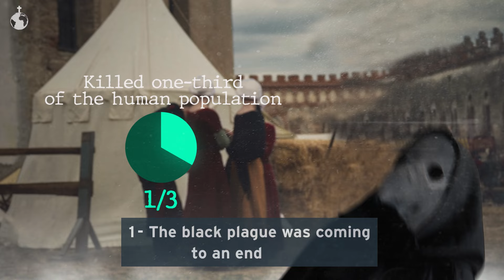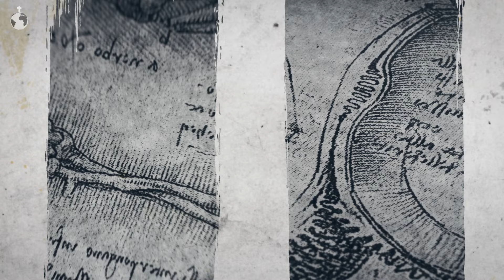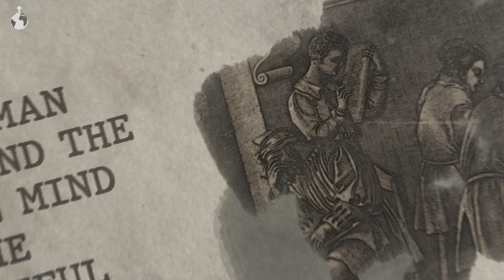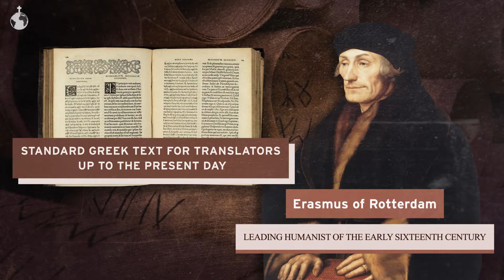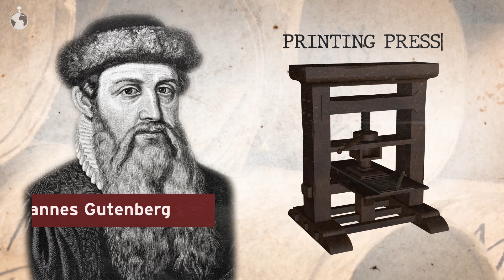Renaissance Humanism - The Origin & History | Church History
What is renaissance humanism? How did humanism affect religion in the Middle Ages? In this video, we'll provide a thorough explanation on how renaissance humanism came to be and how it affected religious thought during the Middle Ages.

Excerpt:
Toward the end of the Middle Ages, Europe experienced a general revival of the interest in human beings, art, and literature. This revival was afterwards referred to as the Renaissance. The word Renaissance is French for “rebirth.” It was called this for two important reasons. First, the Black Plague, which swept through Europe and killed one-third of the human population, was coming to an end. People had more optimism that they were going to live now that the Black Plague was subsiding. Second, the movement was a revival in academic matters and appreciation for the power and beauty of the human being. It felt like an escape from the Dark Ages. The spirit of optimism and free inquiry swept through Europe and caused a revival especially in arts and literature.

It may be helpful to draw a few contrasts between the Dark Ages and the Renaissance. In the Dark Ages in Europe, ideas about art and education were controlled by the Roman Catholic Church. Artists and educators used religious methods to meet religious goals. In the Renaissance, the focus became people and creation rather than Heaven and angels. The methods artists and educators used in the Renaissance were driven by the skill of human observation and science. Research and discovery in the Renaissance era were for the sake of discovery, wherever it would lead. In the Dark Ages, it seemed that research was intended to support the status quo whether in politics or the church. Therefore, Renaissance thinkers and artists were regarded as rebels, to a degree.